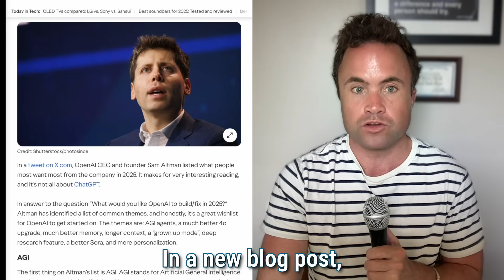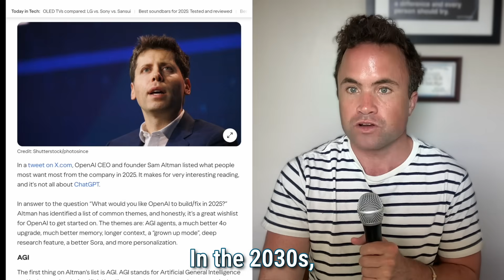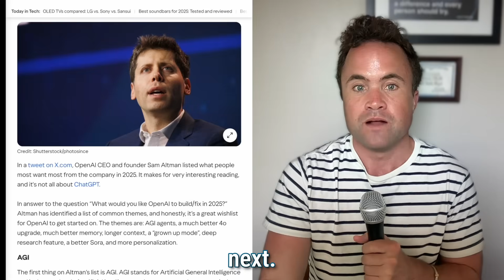Sam Altman Says the Singularity Has Begun — Here’s What It Means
Today on Meet the Future, Kevin Cirilli unpacks the coming age of superintelligence, robot caregivers in China, and NASA’s hunt for an alien ocean beneath Europa. Plus: the dangers of screen addiction, robot skin that feels, and a legal system grappling with AI hallucinations and ghostly testimony from the dead.

🌌 Sam Altman says the singularity isn’t near — it’s here. Robots that build robots. Jobs vanishing. Space colonization next. And AI flooding the world with intelligence faster than we can regulate it.

Also on the show:
🦾 Cambridge scientists give robots synthetic skin that senses heat, pain, and pressure — but what happens when it malfunctions in your kitchen?
⚖️ AI made up fake court cases in a major UK trial — and in Arizona, a murder victim’s voice was recreated with AI to speak from beyond the grave.
🇨🇳 China launches robot caretakers for its exploding elderly population — part nurse, part emotional companion, part Orwell.
🌊 NASA preps to drill through Europa’s ice to find a hidden ocean — and maybe alien life — 390 million miles from Earth.
🧠 A huge new study shows screen time is rewiring kids’ brains — creating emotional loops that are tough to break and shaping a generation in pixels.

This is Kevin Cirilli. This is mtf.tv. This is Meet the Future.